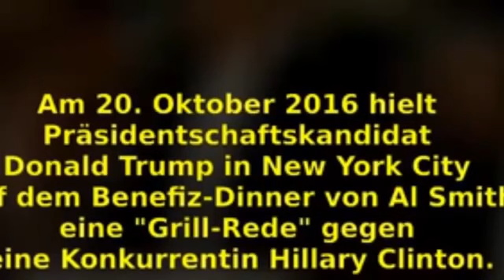Trump Trump grillt Clinton mit üblen Wahrheiten (sub)